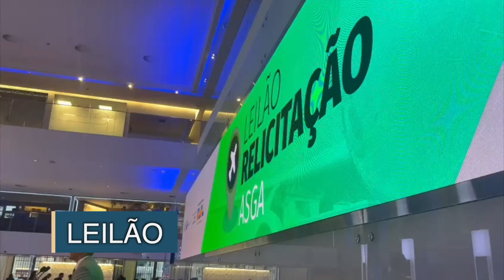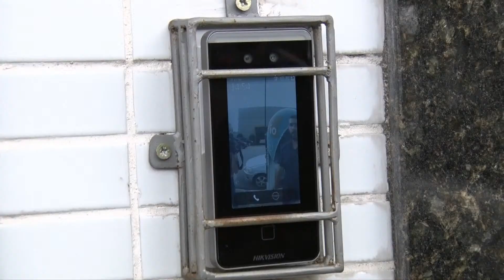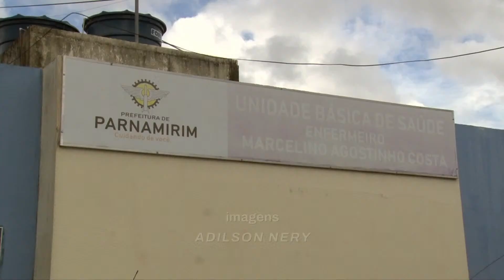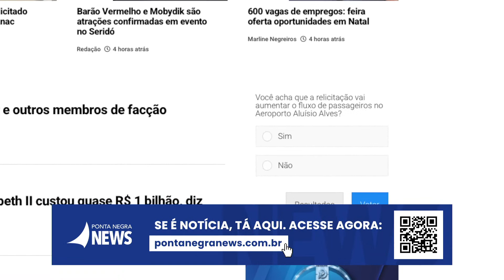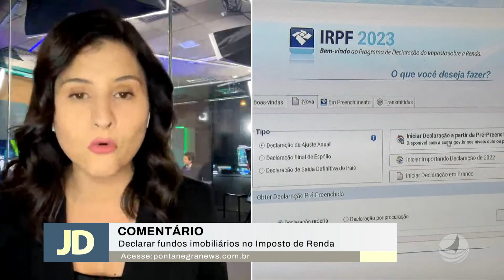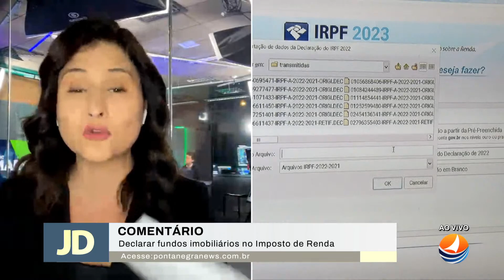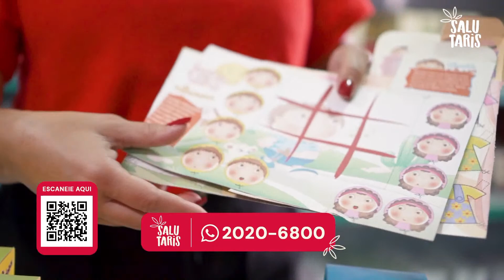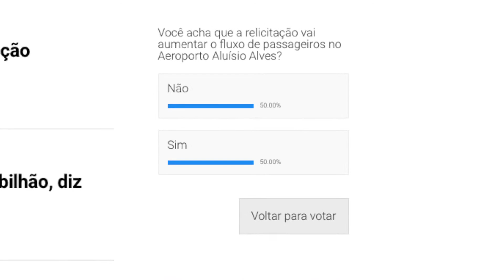TV Ponta Negra AO VIVO - Jornal do Dia com Micarla de Sousa - 19/05/2023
11h - Arena com Vanessa Florencio e Kalis Weber
11h15 - Tudo de Bom com Lídia Pace
12h - Patrulha da Cidade com Mario Cesar
13h40 - Jornal do Dia com Micarla de Sousa
19h20 - É Notícia com Analyson Miqueias